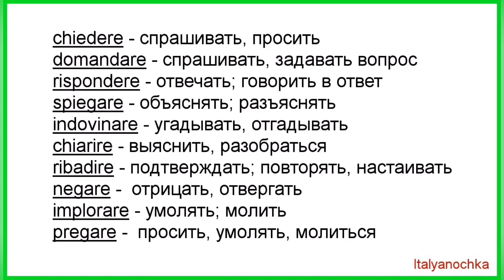Полезные глаголы на итальянском с примерами.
Запоминаем глаголы:

chiedere - спрашивать, просить
domandare - спрашивать, задавать вопрос
rispondere - отвечать; говорить в ответ
spiegare - объяснять; разъяснять
indovinare - угадывать, отгадывать
chiarire - выяснить, разобраться
ribadire - подтверждать; повторять, настаивать
negare - отрицать, отвергать
implorare - умолять; молить
pregare - просить, умолять, молиться

⚡Примеры из словарей и интернета:

tutti mi chiedono di te — все меня спрашивают о тебе (интересуются тобой)
chiedo scusa! — прошу прощения!
Smettila di domandare! — Прекрати задавать вопросы!
domando e dico: come si fa a essere così maleducati! — я поражаюсь, как можно быть таким невежей!
rispondere al telefono — ответить по телефону
io chiedo e lui non risponde mai — я спрашиваю, а он никогда не отвечает
forse non mi sono spiegato bene (non so se mi spiego) — я, наверное, недостаточно ясно выразился
spiegati meglio! — не пойму, о чём ты толкуешь!
indovina chi viene a cena? — угадай, кто к нам придёт на ужин!
non hai indovinato — ты не угадал
chiarire dubbi — рассеять сомнения
ribadisco che sono contrario — повторяю: я против!
ha ribadito le sue accuse — он настаивал на своих обвинениях (повторил свои обвинения)
nega di averlo detto — он отрицает, что говорил это
negare l'evidenza — отрицать очевидный факт
implorare aiuto — молить о помощи
implorò perdono — он умолял простить его (он молил о прощении)
ti prego! — прошу тебя!
vi prego di stare attenti! — прошу вашего внимания!
non farti pregare, su! — не заставляй себя просить!